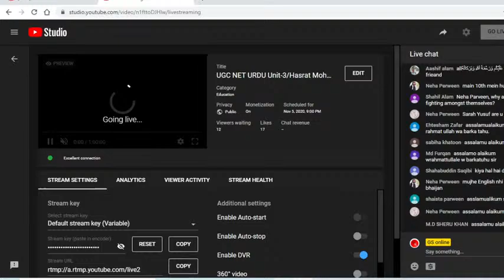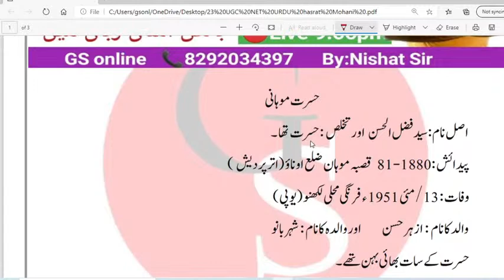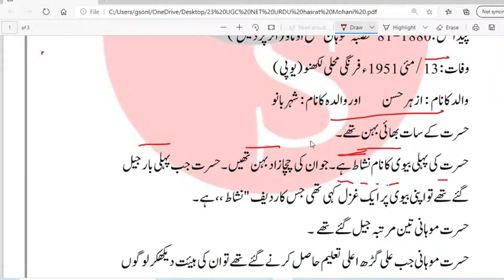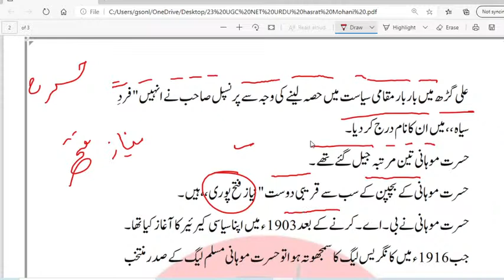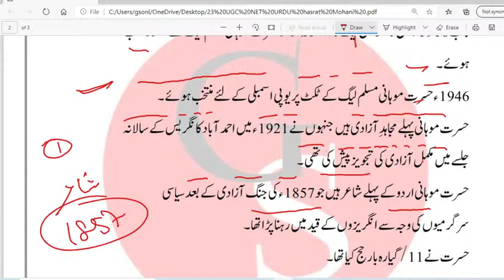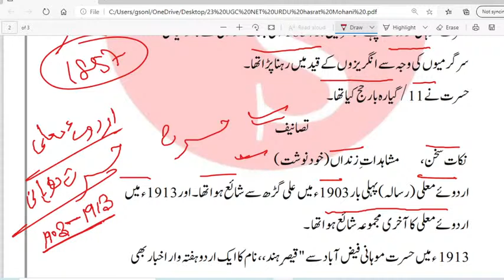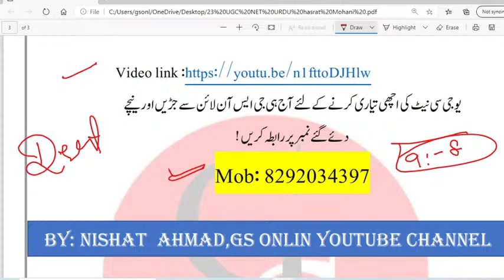23.UGC NET URDU Unit-Hasrat Mohani//حسرت موہانی /مکمل حالات ِ زندگی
UGC NET : University Grants Commission , National Eligibty Test(NET)(UGC NET). is an all India examination . UGC NET is a Test to determine thy eligibity for Assistant professor and junior Research Feloship in Indian Universitties and college. The mMinistry of Human Resource Devlopmenty(MHRD),Government of India,
مثنوی  صھرالبیان میر حسن نے 1784 میں لکھا ، اور مثنوی سحر البیان مژثنوی بدرِ منیر اور مثنوی بن نظیر کے نام سے بھی جانا جاتا ہے

GS online YouTube channel is working on MANUU B.Ed ,  JMI,  AMU, AND DU admission notification and preparation of the entrance test examination for Manuu B.Ed , AMU, jamiya,  B.Ed , BA , ( Urdu honours ) and CTET estate beat 8 MHA tat rate Haryana TET and all state

साथियों जैसा की आप लोगों को पता है GS online पर
1--- UGC NET & JRF URDU ( 1-10 unit )तक की मोकम्मल तैयारी
2 BE.d manuu ( Maulana Azad National University),,.
3 12th class urdu
       inter mediat urdu 100 & 50     ,  g.        number    kahkasha 02
4--- 11th class inter kahkasha hissa 01
5 CTET Urdu pedagogy
6 CTET Hindi
7 CTET Hindi pedagogy
8 BSSC Urdu Anuwadak
9 Baac Urdu sahayak Anuwadak
11 Bihar board matric urdu (10th class Urdu & non Hindi)
12 , 9th urdu Bihar board
13
इन सभी सब्जेक्ट की तैयारी कराई जाती है अगर आप इनमें से किसी भी चीज की तैयारी करना चाहते हैं तो आप आज ही जीएस ऑनलाइन से जुड़िए नीचे दिए गए नंबर पर content करें या WhatsApp करके आप बतलाइए की आप किस चीज की तैयारी करना चाहते हैं
@operator::.   Mahmood Ahmad
                             शुक्रिया
                        Nishat sir

ugc net urdu paper 1/ugc net paper 2/ ugc net urduuka book

ugc net urdu ke notes ke liye rabta karin

Dialy Live Class- 9:00 pm

Urdu net2019
Urdu Exam

ugc net unacedmy
Ursu NET JRF Urdu syllabus 2020
ugcnet urdu class
nta ugc net kiu taiyari kaise karain
ugc net ki taiyari kaise karain
ugcneturduquestionpaper2019
ugcneturdu class gs online
ugcnet urdu class for nishat sir
ugc net urdu solved paper2019
ugc net urdu syllabus2020
ugcnet urdu paper 2018
ugc net urdupaper 2017
ugcnet uurdu live class
# ugc net urdu unit 2
ugc net urdu unit3
ugc net urdu unit 1
ugc net urdu qasidah nigari qasidah ka fan or ertaqa ugc net urdu unit 02 /